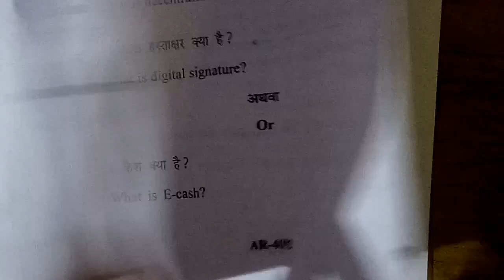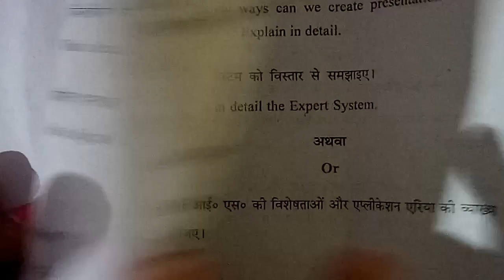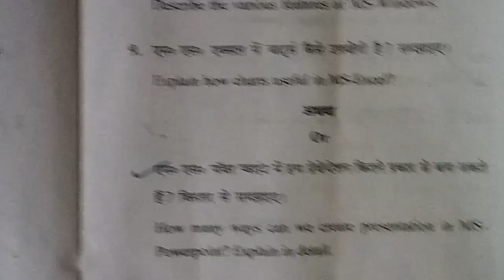Fundamental of computer science & P.C. Software,/B.A. first year,/Computer application,/ paper 1st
Computer exm paper, B.A. first year , computer application, fundamental of computer sciences & P.C. software
Paper first,super chemistry trick, vikaram university Ujjain MP,